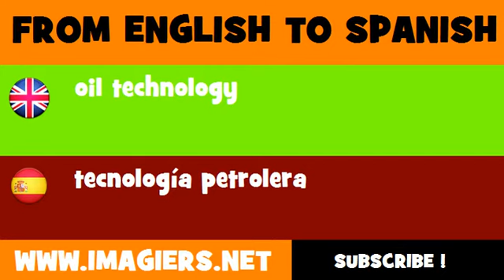ESPAÑOL = INGLÉS = tecnología petrolera